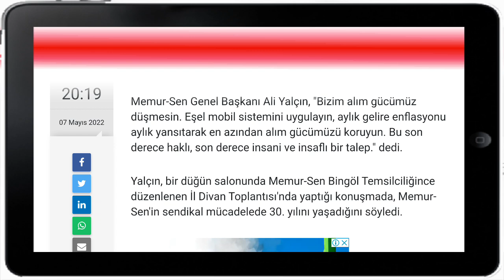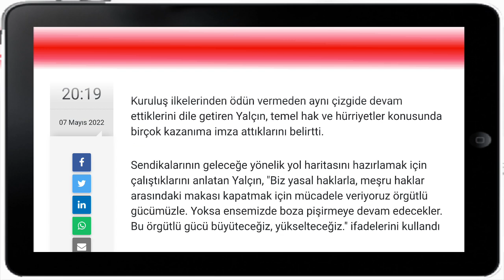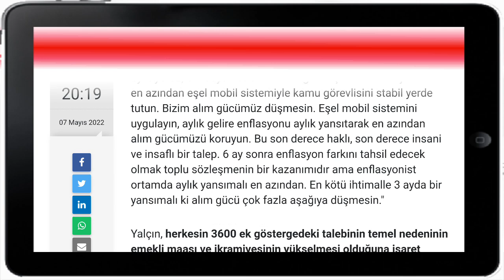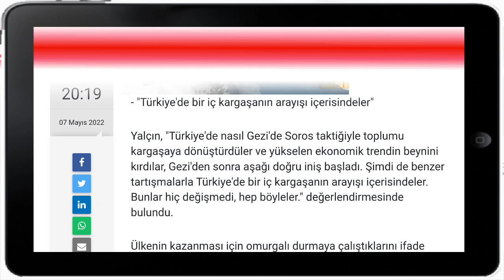Kamu çalışanlarına eşel mobil sistemi acil uygulanmalıdır! Maaş zamları ay ay yapılmalıdır !